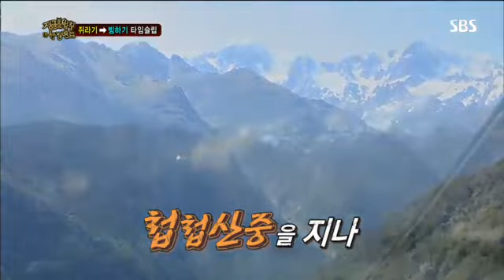정글의 법칙 59회 #8